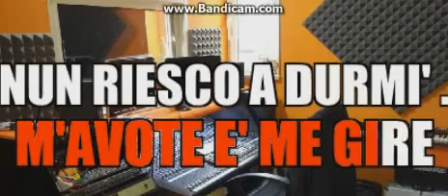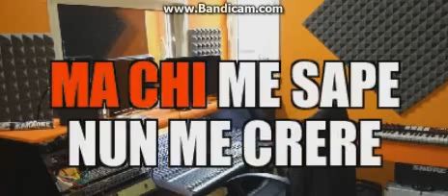SYNKRO--- F. CALONE--- NU FILM D'AMMORE